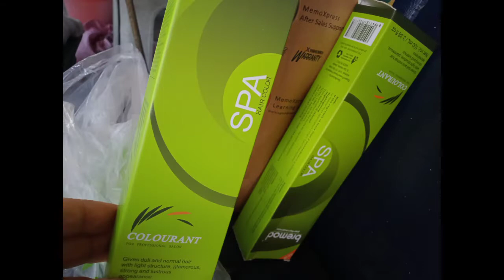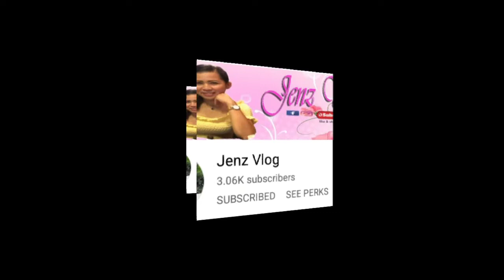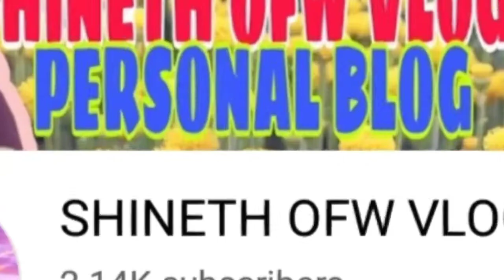HAIR COLORING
HAIR COLORING NAGPAKULAY KAY ANAK SA BAHAY LANG TIPID TIPS